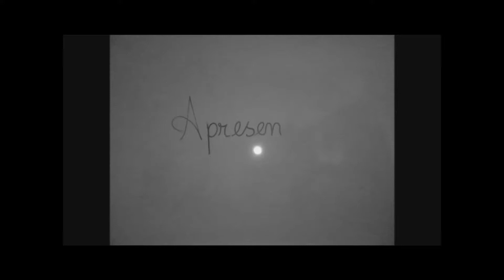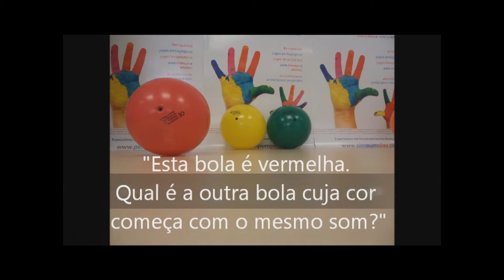(pt) Bolas das Emoções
Vídeo realizado por alunos da Escola Superior de Saúde do Instituo Politécnico de Leiria, ao abrigo do acordo de parceria da pimpumplay com esta instituição.